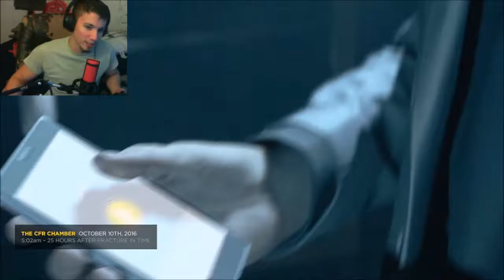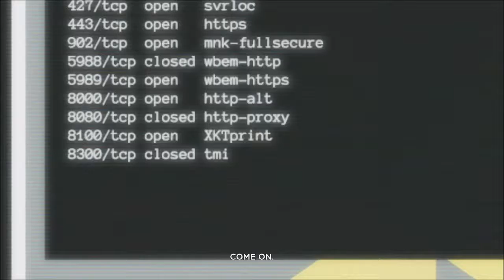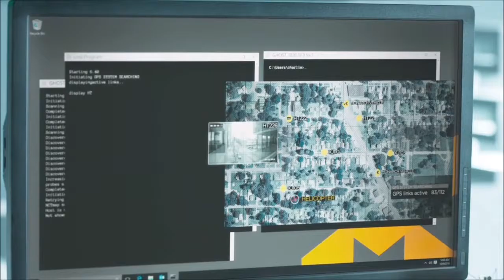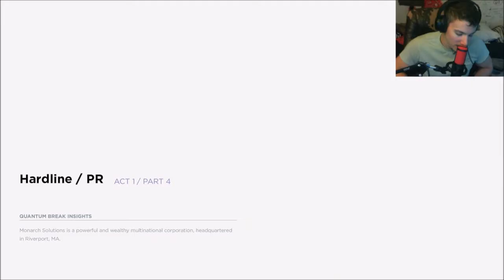Ground Zero / Quantum Break / [Part 2]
[MORE GAMES!] [A-Z]